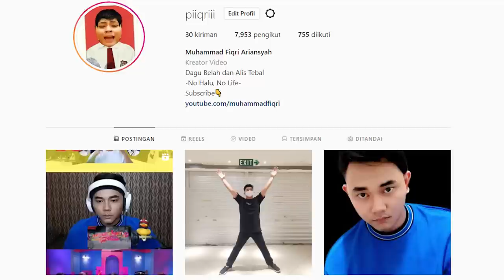BIKIN FANGIRL PANAS!! - SEVENTEEN - HOT [MV] Reaction - Indonesia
Ciyee fangirl pada kepanasan nih nonton MV nya kan??

video ini tujuannya hanya untuk menghibur
kalo lucu ya ketawa
kalo gak lucu yaa pura pura ketawa aja
kalo ga suka dislike aja, kasian kalo tombol dislike nya ga dipake..